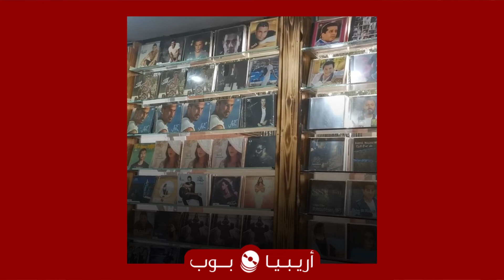حدث قديماً: انهيار سوق الكاسيت و السيدي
ماذا تعرف عن انهيار سوق الكاسيت و السيدي الموسيقي العربي؟

حقائق سريعة حول انهيار السوق الموسيقي العربي:

1. حتى عام ٢٠٠٦، كان سوق الكاسيت و العربي في انتعاش رغم وجود و انتشار قرصنة الإنترنت و مواقع الأغاني.

2. كمحاولة لتجنب الخسائر، حاولت بعض شركات الإنتاج (كعالم الفن مزيكا لصاحبها محسن_جابر) مطاردة التحميل الغير القانوني.

3. مع ظهور يوتوب ثم منصات الستريمنق، أصبحت السيطرة على القرصنة أكثر صعوبة، ما دفع الشركات للتكيف مع طرق جديدة للترويج عن الموسيقى و اتاحتها في هذه المنصات. سوق الموسيقى الغربي استطاع العودة بشكل قوي بينما لم تعافَ السوق العربي حتى اليوم.